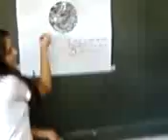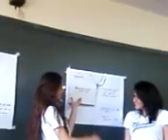Apresentação do trabalho de Português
Amanda Goomes, Ana Luíza Brito, Carol Verisímo e Thays Medeiros